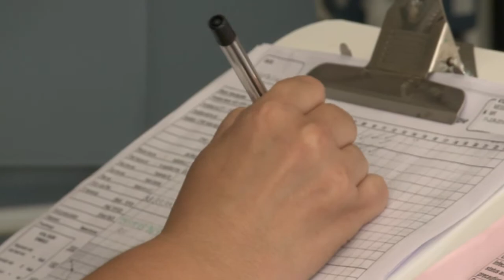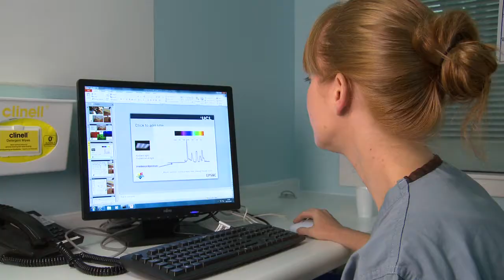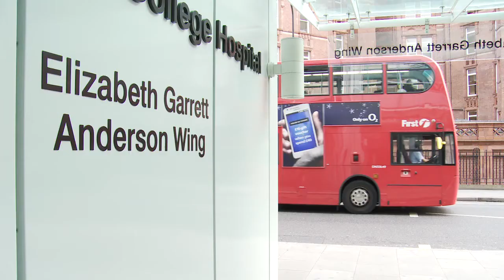What neonatal nursing at UCLH can offer you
A short film showing what it is like to work in the neonatal service at UCLH